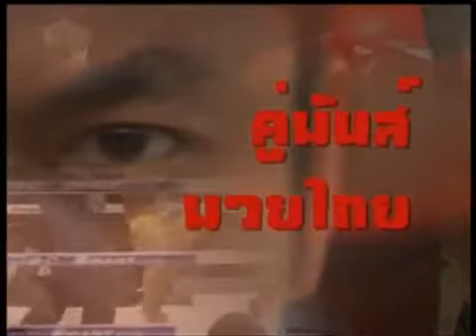Teelek 91Rungroth VS Werapong Kiatkhamtorn @ Raja 03/12/12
Raound is a young company based in Bangkok, Thailand. We started operating in 2010 with one mission in mind: To provide fighters with the easiest way to customize their boxing gear.